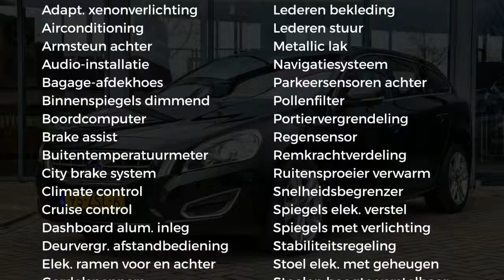Volvo V60 T5 240pk Powershift Summum Business Pack